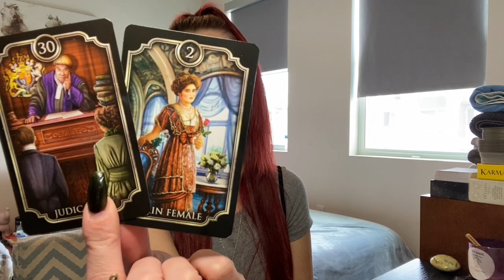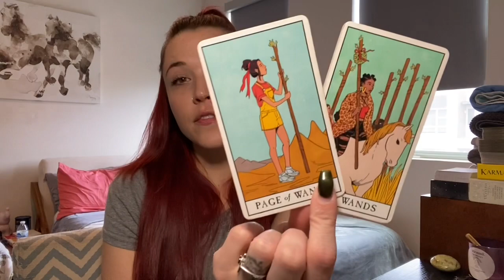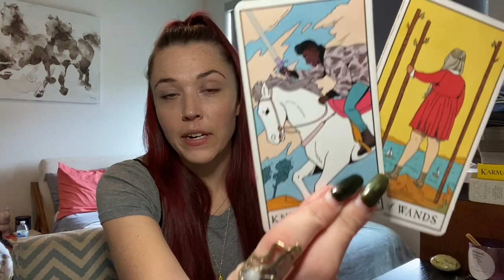SAGITTARIUS ♐️- RAGS TO RICHES 🤩🌀🙌🤲 TAROT READING sagittariustarot sagittarius #777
Hi Sagittarius, Welcome to your February 2022 Reading!

TO BOOK A 20-30 MIN RECORDED READING PLEASE CLICK LINK BELOW ($55.55):

TO BOOK A 45 MIN-1HR RECORDED READING PLEASE CLICK LINK BELOW ($110.10):

Any and all negative energy,  thoughts, words, actions, spells, low vibrational entities, demons, curses, darkness sent towards myself and anything connected to my energy, Spirit, Soul will be reflected and sent back to sender x10. I AM covered and protected by the Holy Spirit of the Most High. In Yeshua's name, and so it is.